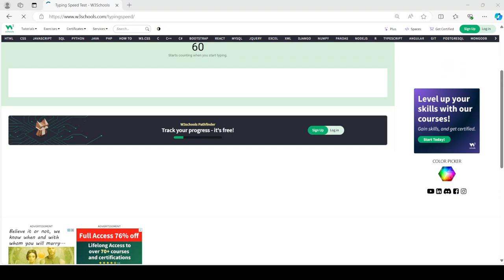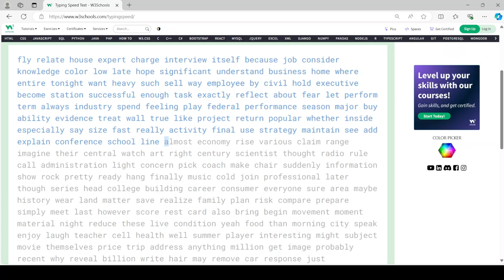115 words per minute, 2 errors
I hadn't been able to get any errors for some time. On this run, two errors showed up at the end.